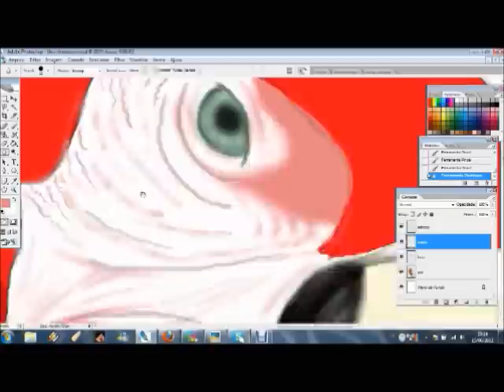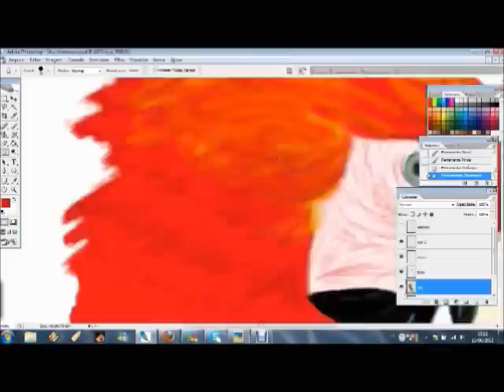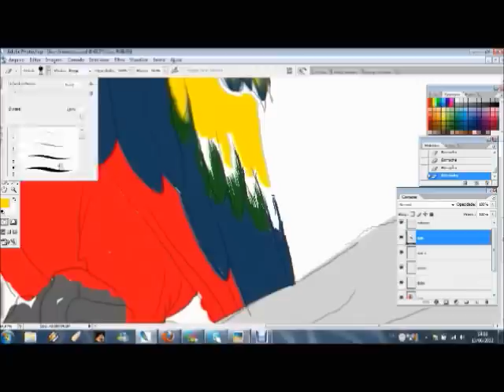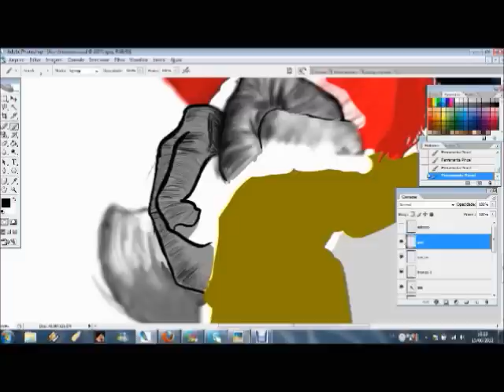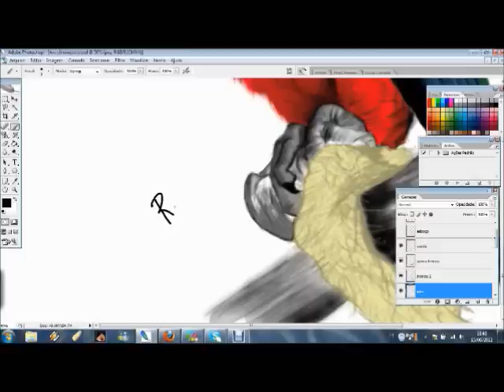Speed Painting - Arara Vermelha (Ara chloroptera) por Raoni Rebouças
5 horas e 30 minutos